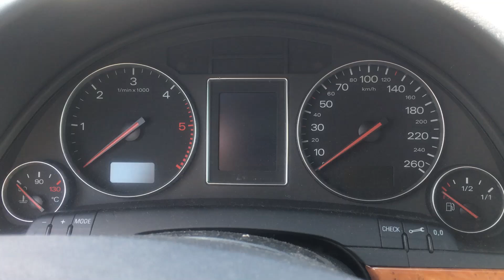S 6596 ДВС (Двигатель) Audi A4 B6 2.5tdi BFC